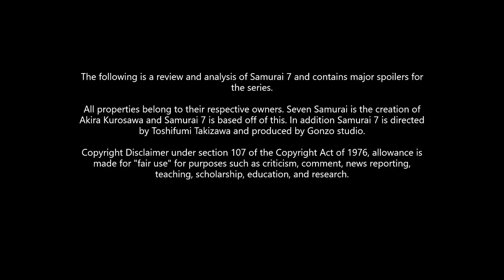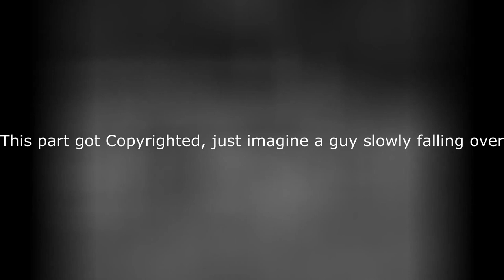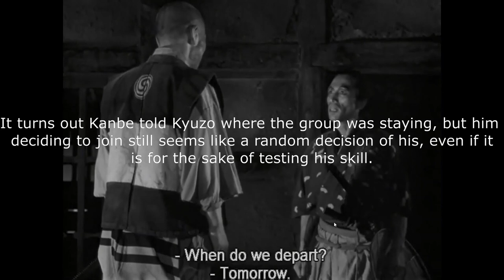7 Samurai VS Samurai 7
Well Folks, after various production and copyright related delays, the video comparing Samurai 7 to its source material has finally arrived. It was quite neat seeing the differences between both versions of the story, and there are quite a few, allowing both to stand on their own. And of Course...